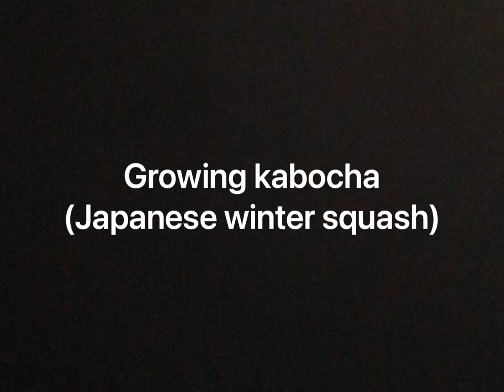Growing Kabocha (Japanese Winter Squash)